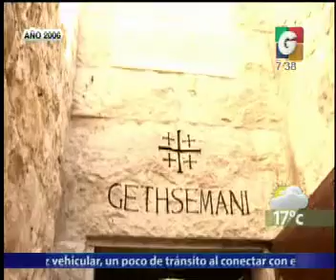Deporte Nacional- Espectaculos - Avances